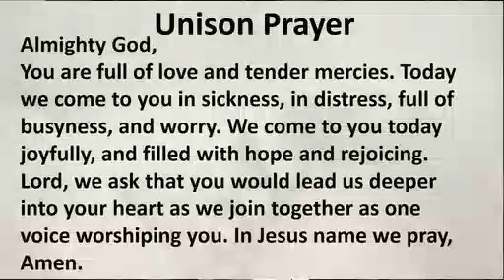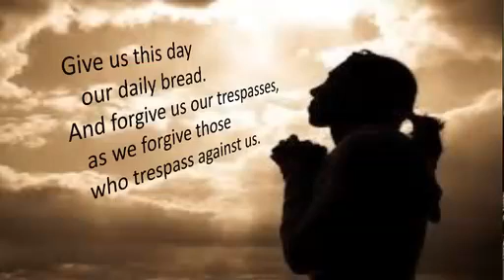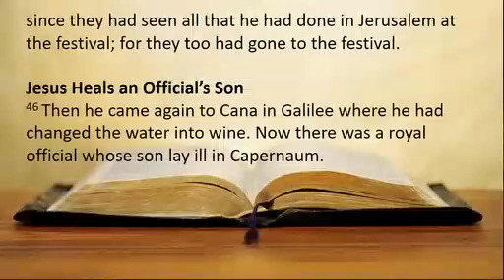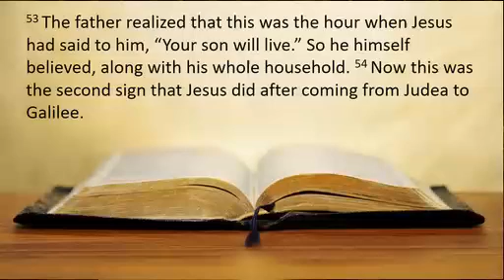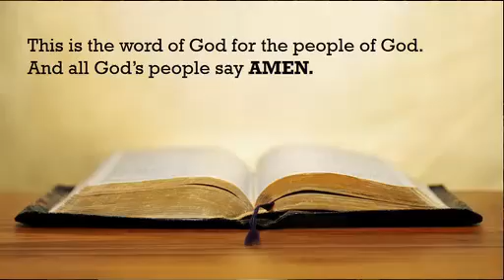June 11, 2017 Traditional Worship Message by Rev. Dennis Gilbert